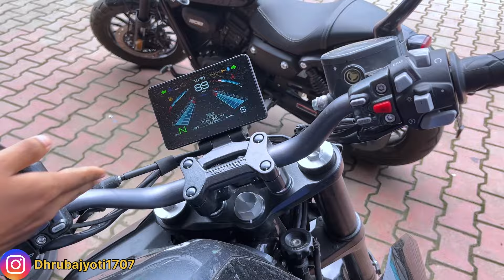Guwahati benelli bike showroom|New Bike Market in Guwahati|Sehera Beya Lora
Benelli Guwahati
Guwahati benelli